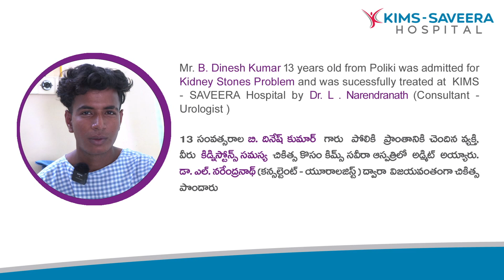కిడ్నీ స్టోన్స్ చికిత్స (Kidney Stones Treatment) | యూరాలజీ | కిమ్స్ సవీర హాస్పిటల్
13 సంవత్సరాల దినేష్ కుమార్  గారు  పోలికి  ప్రాంతానికి చెందిన వ్యక్తి  వీరు కిడ్నీ స్టోన్స్  సమస్య చికిత్స కోసం కిమ్స్ సవీర హాస్పిటల్ లో అడ్మిట్ అయ్యారు.  డాక్టర్. ఎల్. నరేంద్ర నాథ్  (కన్సల్టెంట్ - యూరాలజిస్ట్ )  ద్వారా విజయవంతగా చికిత్స పొందారు.